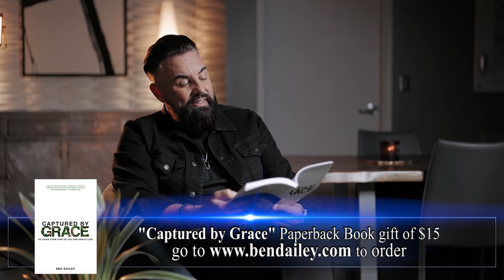Dr. Lynn Hiles Interviews Pastor Ben Dailey Part 02 show 622 Air Date 02 14 22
Dr. Lynn Hiles Interviews Pastor Ben Dailey "Captured by Grace" Part 02 - Dr. Hiles dynamically teaches on the finished work of the cross, the message of God's never-ending love, and His grace which causes us to have an abundant life.